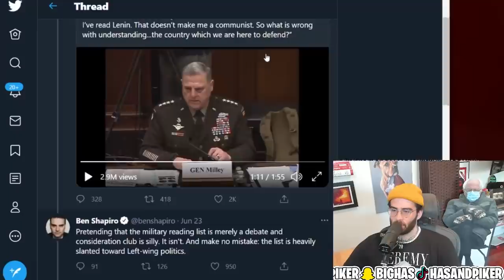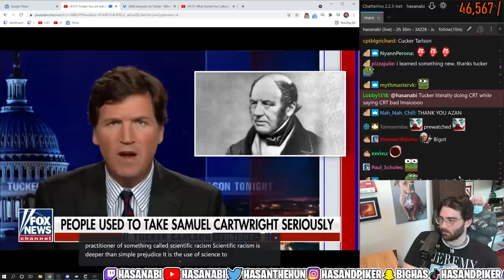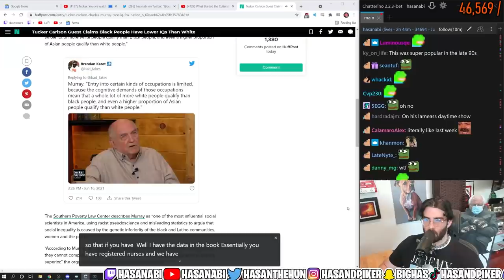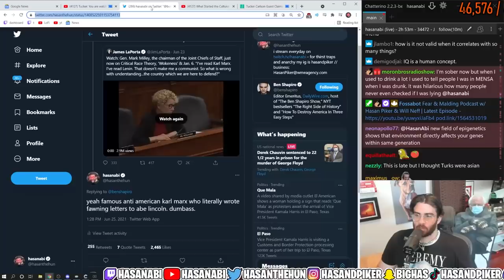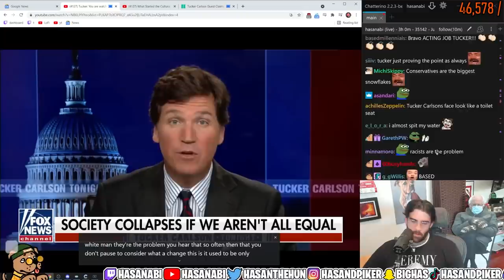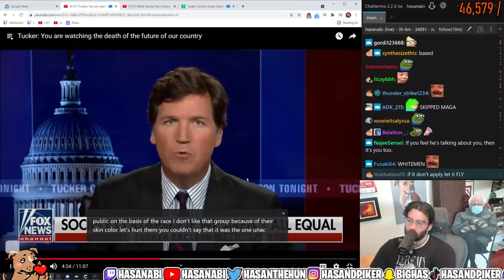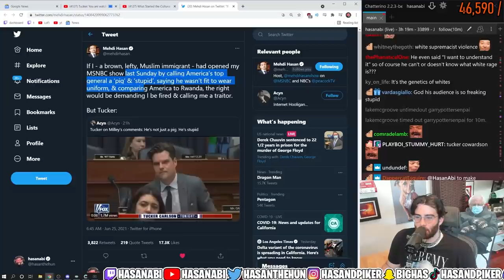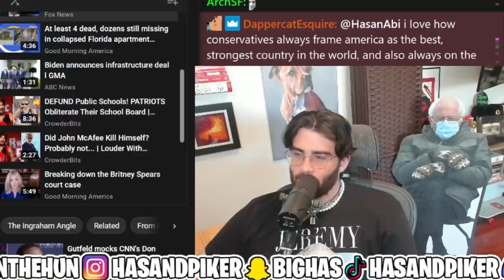Tucker Carlson Thinks White Rage is a medical condition.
So Tucker Carlson went on another Critical race theory rant, once again coming out with all the usual racist dog whistles and insane conspiracy theories.
Art by - Jokrel/Jokerbostain